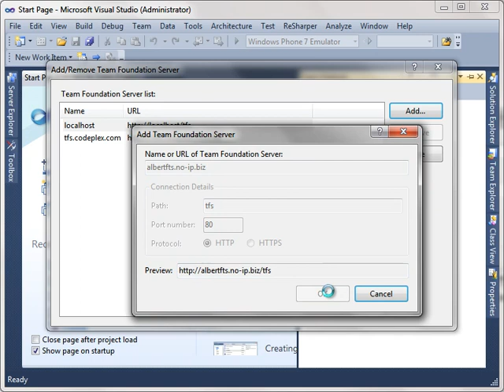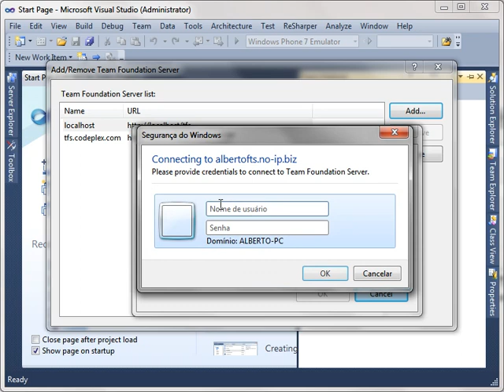Conectar no TFS